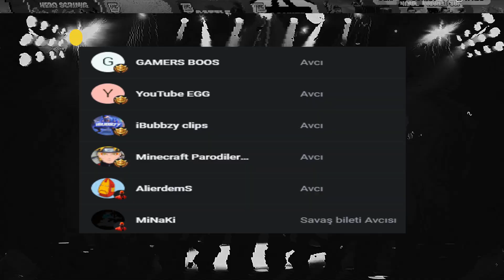Bir Tren Soygunu tamamla ve Uçan Ada Ele Geçirme Noktasının kontrolünü kazan - Fortnite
Bir Tren Soygunu tamamlayın ve Yüzen Ada Ele Geçirme Noktasını Alın - Fortnite Battle Royale 5 Bölüm Sezon 1

Bir Tren Soygunu Tamamlayın ve Yüzen Ada Ele Geçirme Noktasını İsteyin - Fortnite Fortnite Battle Royale Bölüm 5 Sezon 1'deki Kickstart Görevlerinden biri için "Bir Tren Soygunu Tamamlamanız ve Yüzen Ada Ele Geçirme Noktasını Talep Etmeniz" gerekir. Bu görevin iki bölümü var; ilk bölüm için bir Tren Soygunu tamamlamanız gerekiyor. Bir Tren Soygunu'nu tamamlamak için trene inmeniz ve trenin önündeki sandığı ele geçirmeniz gerekir. İkinci bölümde Yüzen Ganimet Adası'nı ele geçirmek için bayrağı ele geçirmeniz gerekiyor. Yüzen Ganimet Adası oyunun sonlarına doğru ortaya çıkıyor, sadece yanındaki iplerden yukarı çıkın ve onu almak için üstteki bayrağı yakalayın

Fortnite,Fortnite 5. Bölüm Sezon 1, 1. Hafta Mücadele Kılavuzu,Fortnite 5. Bölüm Sezon 1 Haftalık Mücadeleler,Kolay Kılavuz,Bir Tren Soygunu Tamamlayın ve Yüzen Ada Ele Geçirme Noktasını Alın,Fortnite Bir Tren Soygunu Tamamlayın ve Yüzen Ada Ele Geçirme Noktasını Alın,Tamamla Bir Tren Soygunu ve Yüzen Ada Ele Geçirme Noktası Görev Rehberi,Fortnite Sezon Mücadeleleri,Fortnite Haftalık Görevleri,Fortnite Haftalık Mücadeleleri,Tüm 1. Hafta Görev Rehberi,Fortnite'da Soygun Nasıl Eğitilir